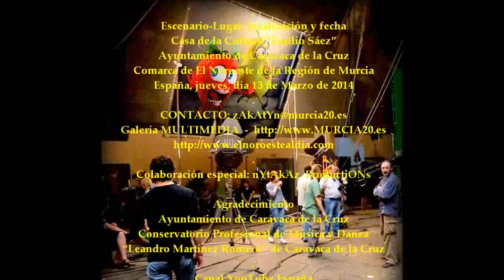2014_03 zAkAtYn Festival ‎Guitarra‬ Caravaca José Antonio Clemente y poeta Alberto Caride...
by zAkAtYn | Festival de Guitarra 2014 "Ciudad de Caravaca", en su III Edición Conservatorio Profesional de Música y Danza "Leandro Martínez Romero" Caravaca de la Cruz. Comarca de El Noroeste de la Región de Murcia, España, conciertos de José Antonio Clemente (guitarrista) y Alberto Caride (poeta). Carmen María Ros (guitarrista). fechas 13, 14 y 15 de Marzo de 2014.